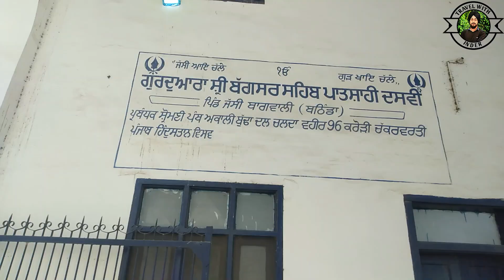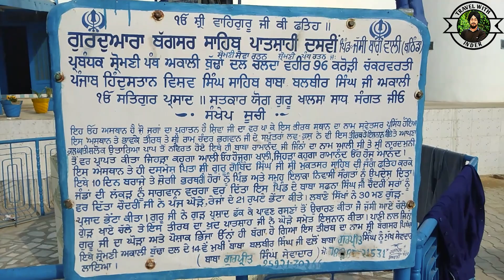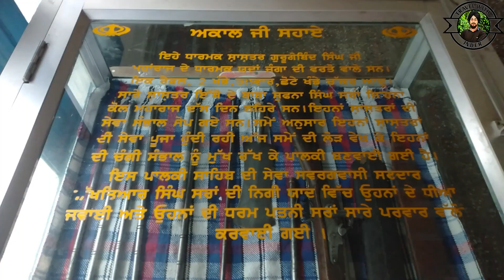ਪਾਣੀ ਨਾਲ ਗੁਰੂ ਜੀ ਦੀ ਪੁਸ਼ਾਕ ਤੇ ਘੋੜੇ ਦਾ ਰੰਗ ਹੋਇਆ ਬੱਗਾ ਇਥੇ ਸ੍ਰੀ ਰਾਮਚੰਦਰ ਦੇ ਪੁੱਤਰ ਲਵ ਕੁਸ ਨੇ ਵੀ ਕੀਤਾ ਇਸਨਾਨ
Exploring History of Punjab,India and The World
ਇਥੇ ਸ੍ਰੀ ਰਾਮਚੰਦਰ ਦੇ ਪੁੱਤਰ ਲਵ ਕੁਸ ਨੇ ਵੀ ਕੀਤਾ